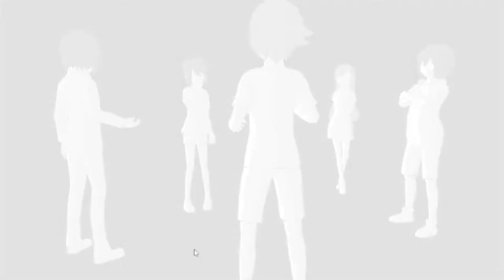Digimon Story Cyber Sleuth Chapter 3 clear|gniTgogo